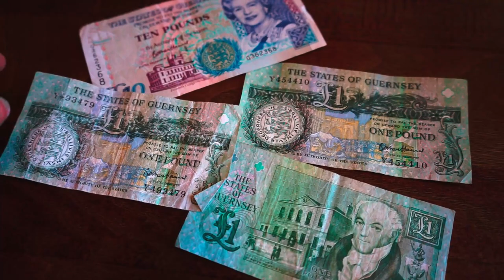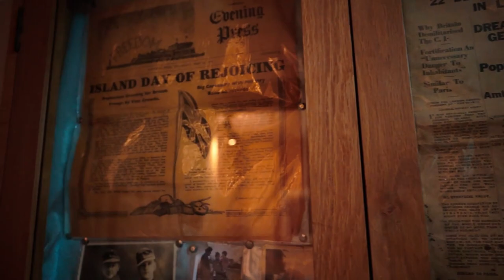Guernsey - svetlanakellett2021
Shooting, editing and everything else: ALL MYSELF.